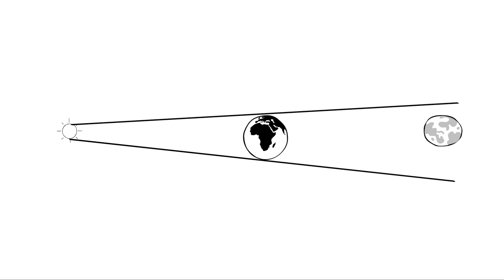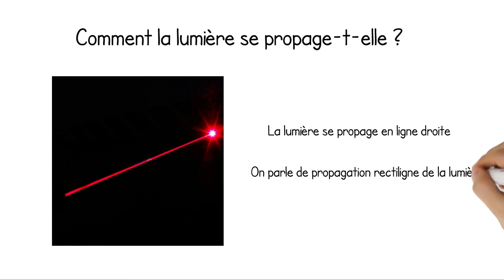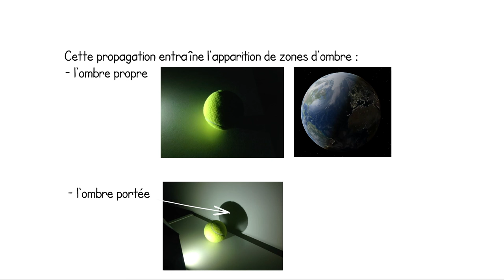La propagation de la lumière (physique-chimie - 5ème)